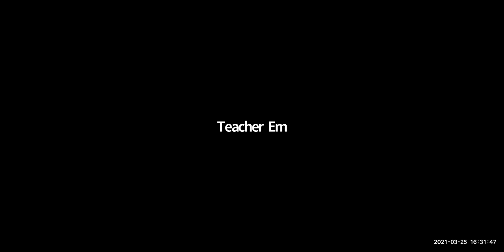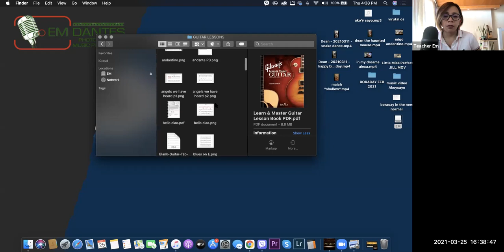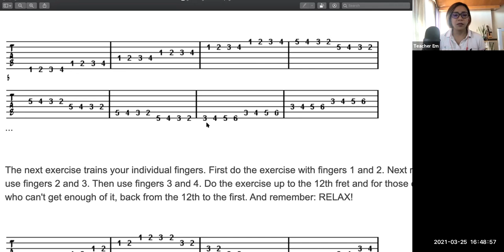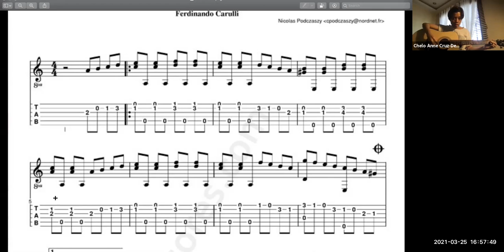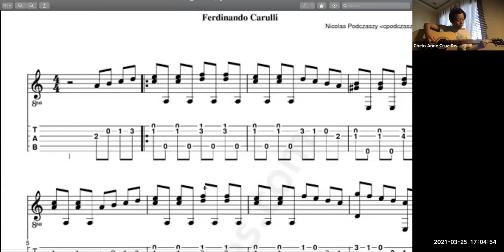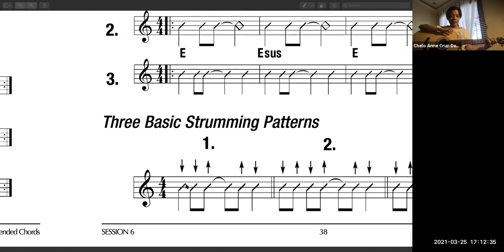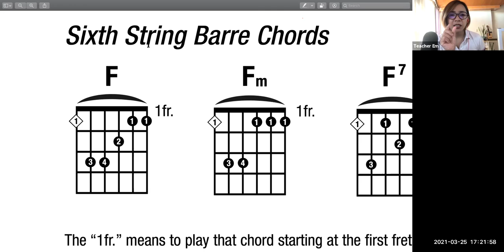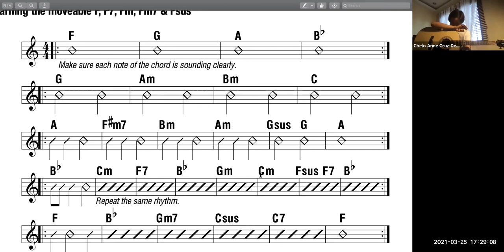Online Guitar Lessons (Chelo) Em Dantes Online Music Lesson March 25, 2021